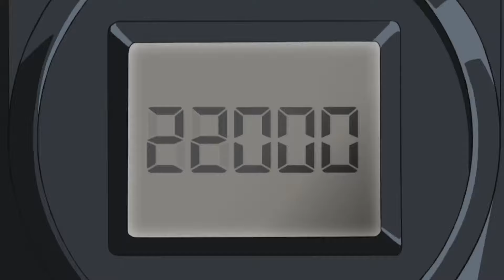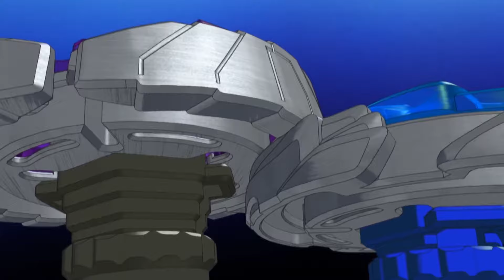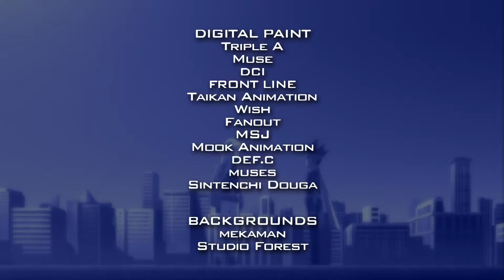Beyblade Metal Fusion Epi. 24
Get ready for an action-packed episode of Beyblade Metal Fusion! In this installment, Ginga and his friends face new challenges and formidable opponents as they battle to prove their skills and become top Bladers. Watch as they unleash powerful Beyblade techniques and forge unbreakable bonds along the way.

🔹 Episode Highlights:

. Intense Beyblade battles
. Strategy and teamwork
. New characters and rivalries